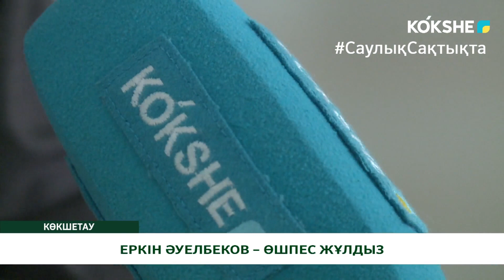ЕРКІН ӘУЕЛБЕКОВ – ӨШПЕС ЖҰЛДЫЗ